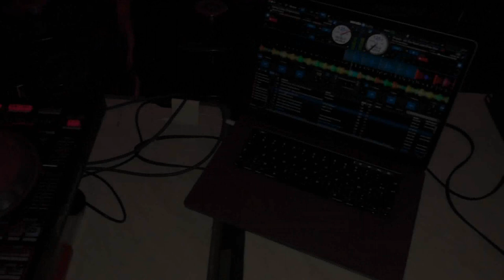Aftermovie WEI 2018 ECAM Lyon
Aftermovie du Week-end d'intégration de l'ECAM Lyon organisé par le bercAEI.